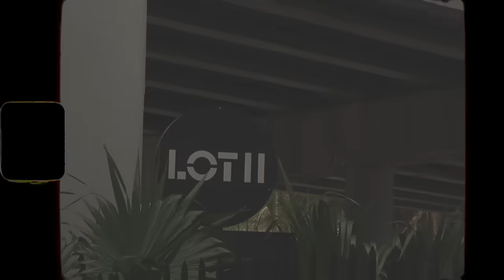Jamie Thomas: 49 Tricks At 49 Years Old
Jamie takes a trip to Miami to skate Lot 11 & film 49 tricks for his 49th birthday.
Watch the behind the scenes edit coming soon.

Filmed by:
Vinny Dalfio & Dane Burman.
Guest trick: Dane Burman

Album: Donde Los Terremotos
Courtesy of Dangerbird Records